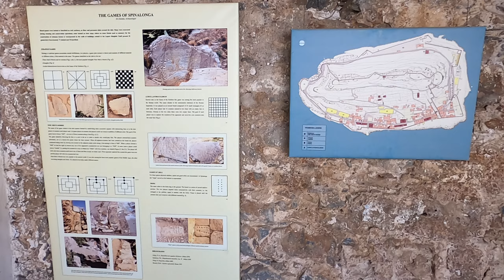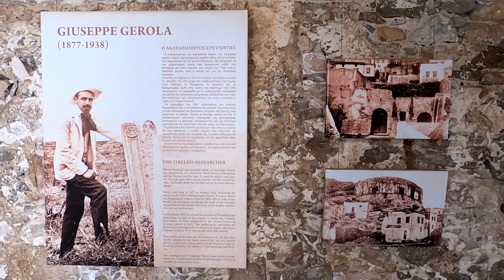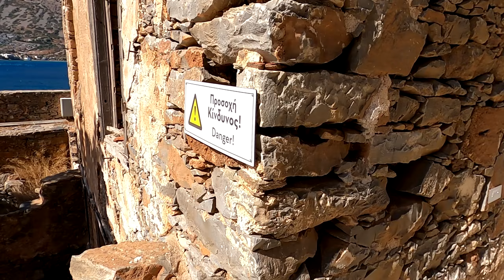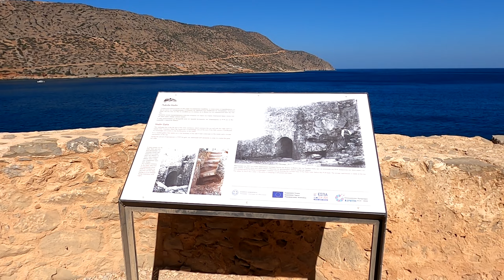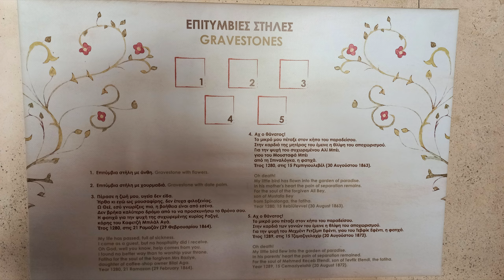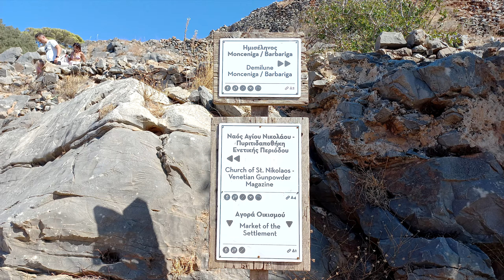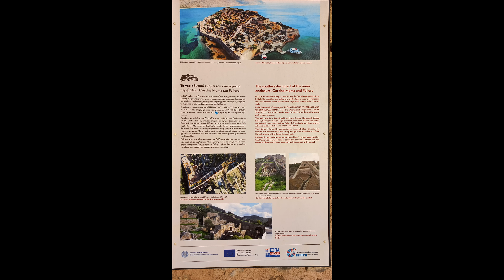SPINALONGA, the Island of the Lepers - CRETE, Greece - 2023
✅ CREATE, Greece 2023 - SPINALONGA, the Island of the Lepers
✅ Kréta, Görögország 2023 - SPINALONGA, a leprások szigete

► Spinalonga:
00:00 landscape
01:46 on boat
03:40 entrance
12:46 Mezzaluna Michiel
13:21 Molin gate
14:51 church
15:16 cemetery
17:48 Demilune Monceniga / Barbariga
30:44 Tiepolo bastion
31:59 exit - southern mur's part
► Elounda:
34:56 Chapel of Saint Luke @ Kalydon
35:40 Bridge of water @ Elounda

36:32 Cave Andreas - near Milatos
37:40 photos

► event: sightseeing tour
► venue: Spinalonga, Crete, Greece (GR)
► camera (captured by): Gopro Hero8 black - 2,7K (2704×1520p) 25fps